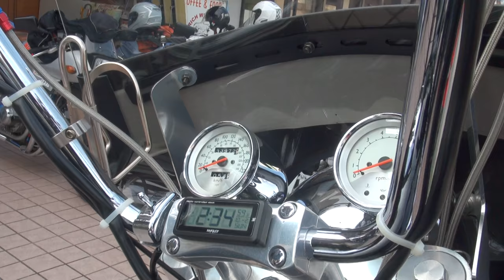SUPERTRAPPサウンドを聞け 1997 ホンダ・ワルキューレ 1997 HONDA Valkyrie SC34 VALKYRIE ヴァルキリー スーパートラップ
SUPERTRAPPサウンドを聞け　1997 ホンダ・ワルキューレ　1997 HONDA Valkyrie　SC34　VALKYRIE　ヴァルキリー　スーパートラップ　愛知県